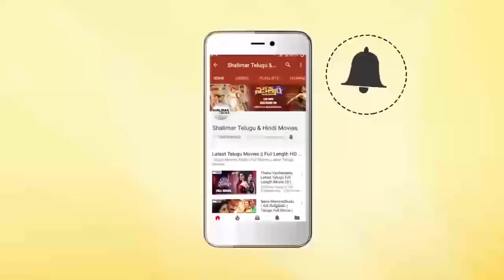Comedy Stars Episode 455 | Non Stop Jabardasth Comedy Scenes Back To Back | Telugu Best Comedy Scene